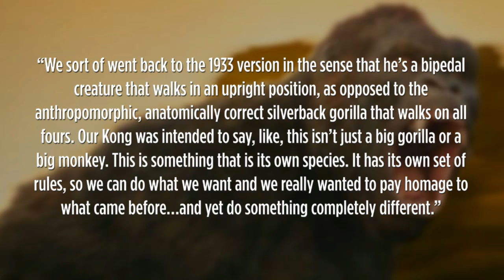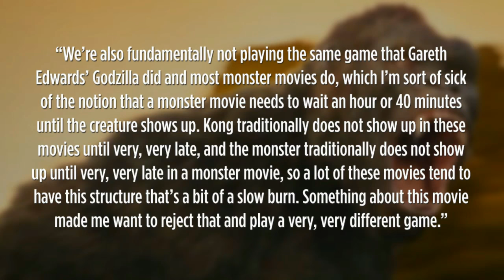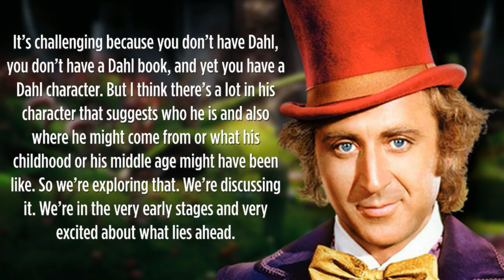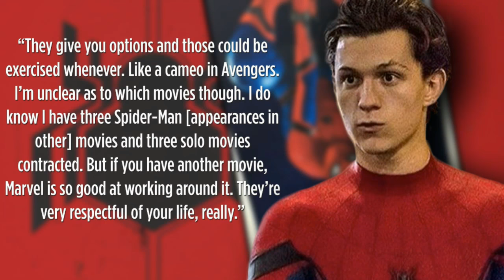Collider Movie Talk - The Best of Rapaport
Fuckin' guy...